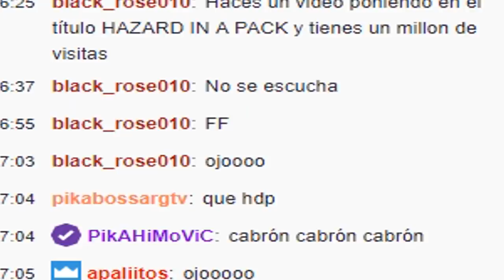ME HA TOCADO UNO DE LOS MEJORES TOTS DE LA PREMIER!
👉Directos Diarios